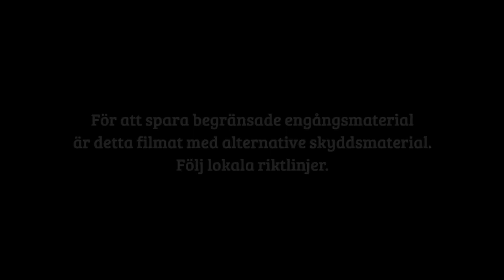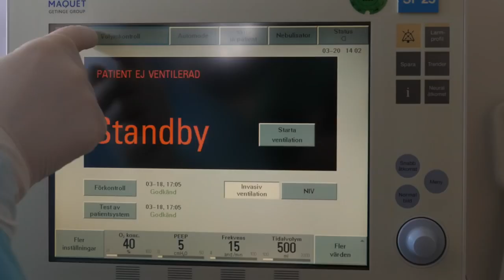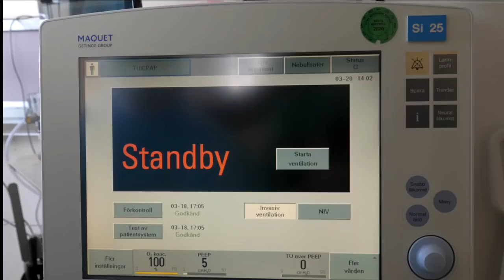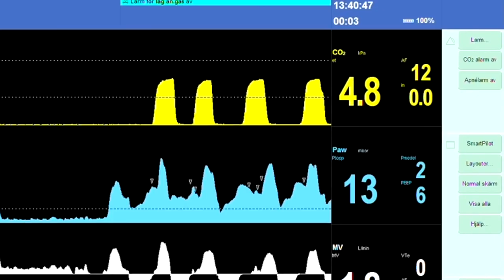Intubation vid covid19 (sverige) (english subtitles)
Willhem Wallquist går igenom vårt förslag på protokoll för intubation av misstänkta COVID-19 patienter. Detta vid Skånes Universitetssjukhus i Lund, och kan komma att ändras.
Wilhelm Wallquist guides us through our suggested protocol for intubation in patients with suspected or confirmed COVID-19. Filmed at Skåne University Hospital, Lund, and subject to change.

covid 19 ÄR ETT OFFENTLIGT TRÄD PÅ sverige och VÄRLDENS HÄLSA, DER FRÅNAR DU VÄNLIGT ATT FÖLJA DENNA UNDERSÖKNING FÖR ATT HJÄLPA ATT HÄLLA LANDET SÄKT OCH HELT FRÅN DETTA VIRUS